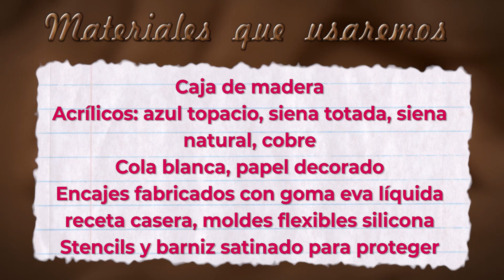CAJA CON DECOUPAGE, STENCILS CON RELIEVE Y ENCAJES CASEROS DE GOMA EVA LIQUIDA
Hola familia!
De nuevo estamos aquí, renovando una caja que tenía por casa. Luego hemos aplicado stencil con relieve con una pasta casera fabricada al momento y decoramos con encajes fabricados en casa con goma eva líquida que también la fabricamos nosotros. Finalmente hemos ido mezclando unos cuantos colores para darle el efecto Vintage.
Os dejamos los enlaces de algunos tutoriales que os servirán para realizar éste trabajo:

- Como imprimir y proteger tus láminas para decoupage que descargas en casa con impresora ink-jet para que no se muevan los colores cuando le aplicas la cola:

Os queremos ARTESAN@S DE ALMAS!
de nuestros tutoriales, un like, comentario, etc... y así nos ayudáis a seguir con este bonito proyecto de compartir nuestra afición!!!